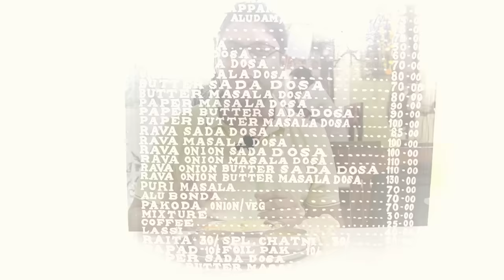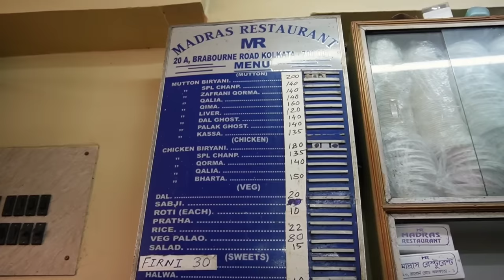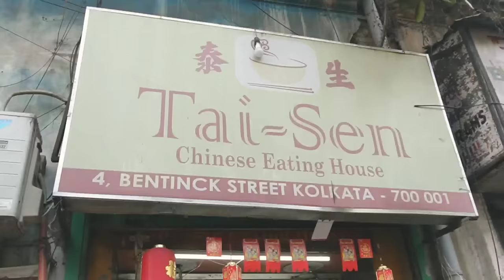BBD Bagh অফিসপাড়ার পপুলার | Madras Restaurant | Tai Sen | Madras Tiffin | Kolkata Street Food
Madras Tiffin House

Address : 8 RN Mukherjee Rd, Lal Bazar, Kolkata, West Bengal 700001

Madras Restaurant

Address : H9G2+8VM, Brabourne Rd, Murgighata, Barabazar Market, Kolkata, West Bengal 700001

Tai Sen Chinese Eating House

Address : 4 Bentinck St, near Lal Bazaar, Esplanade, Lal Bazar, Kolkata, West Bengal 700001